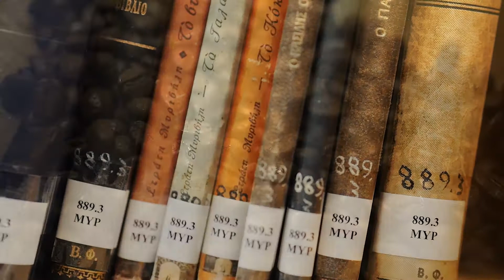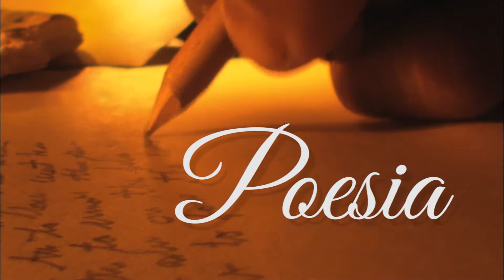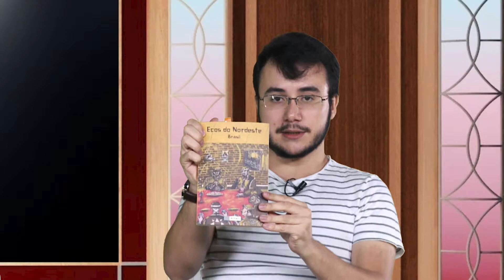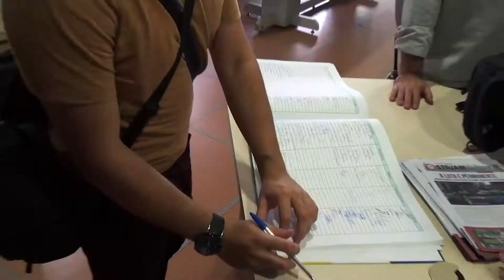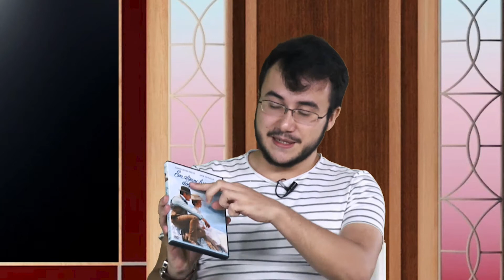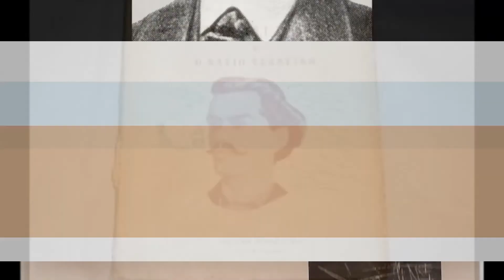TVI - PROGRAMA CAFÉ COM POESIA & CINEMA - EPISÓDIO ​8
Sinopse

Bem-vindos ao oitavo episódio do Programa Café com Poesia & Cinema!

Créditos

Apresentação: Vitor Augusto Xavier, Ademilton Batista
Direção Geral: Vitor Augusto Xavier, Rafael Ganem, Kenji Yamakoshi, Barbosa Filho
Produção: ABS Filmes, TVI